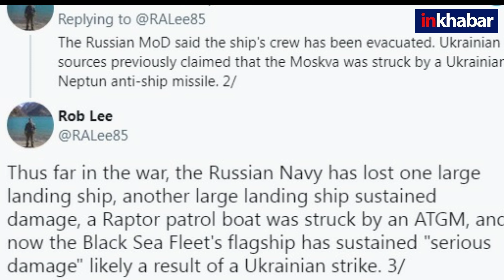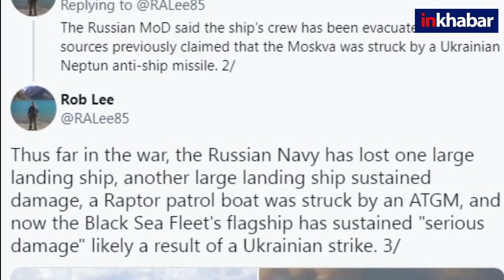Ukraine claims it destroyed Russian warship in Black Sea,यूक्रेन ने रूसी युद्धपोत उड़ाया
Russia-Ukraine War के पचासवें दिन बड़ी खबर आ रही है कि काला सागर से यूक्रेन की जमीन पर मिसाइलों की बारिश कर रहे रूस के सबसे महत्‍वपूर्ण युद्धपोत मोस्‍कवा को यूक्रेन न तबाह कर दिया है. यूक्रेन का दावा है कि उसने नेप्‍चून मिसाइल का इस्‍तेमाल करके इस युद्धपोत को आग के शोले में बदल दिया जबकि रुस ये तो मान रहा है कि उसका युद्धपोत तबाह हुआ लेकिन उसे दुर्घटना बता रहा है.